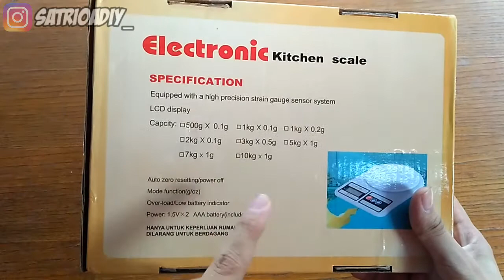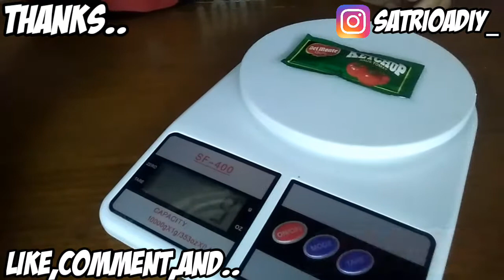Timbangan Dapur Digital SF 400 Murah Berkualitas | Recommended🔥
Assalamualaikum Teman..Di video kali ini saya akan mereview sebuah timbangan dapur digital sf 400.Timbangan dapur murah ini mampu menimbang bahan kue dengan ketelitian satu gram hingga sepuluh kilogram..yang pastinya timbangan dapur digital ini akan lebih presisi dibandingkan dengan timbangan dapur manual..
Sangat cocok untuk bagi yang suka membuat kue maupun yang sedang usaha kue yang mencari timbangan dapur yang murah dan bagus..

Tonton video selengkapnya hanya di YouTube Channel Satrio Adiys..
Terimakasih..

Review timbangan digital
Timbangan digital
Timbangan digital review
Timbangan digital kue
Timbangan kue
Timbangan kue yang bagus
Timbangan kue digital terbaik
Timbangan kue digital murah dan bagus
Timbangan kue digital
Timbangan dapur digital
Timbangan dapur digital yang bagus
Timbangan dapur digital sf 400
Timbangan dapur murah
Timbangan dapur 10 kg